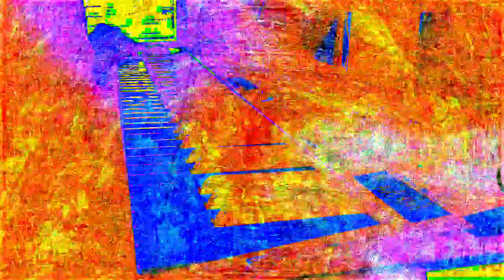Forms of sound made real from beyond all voids of nothingness - Structure without structure manifest